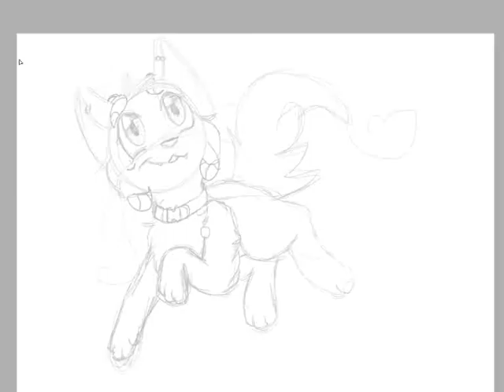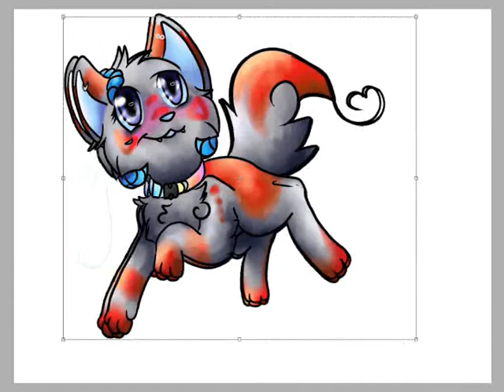Rainbow Veins - Bloodz Speedpaint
My first ever speedpaint WOO

Song: Rainbow Veins by Owl City